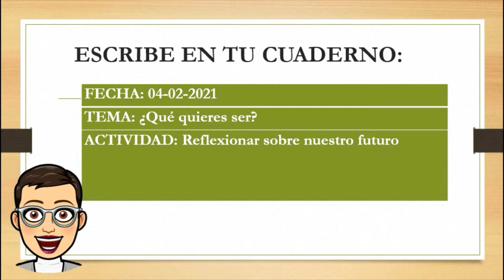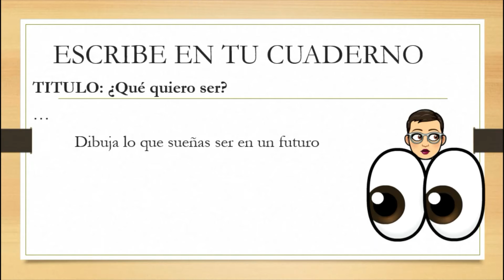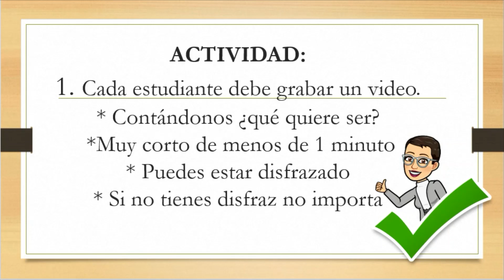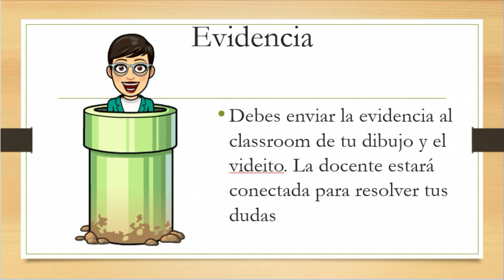Emprendimiento 3 1